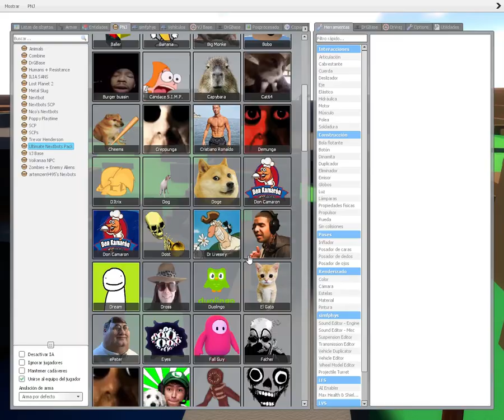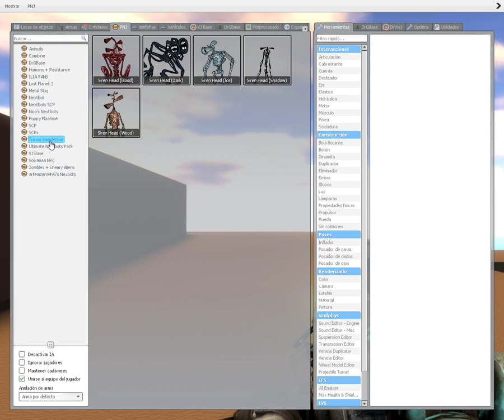Dr. Livesey Phonk won't let me escape